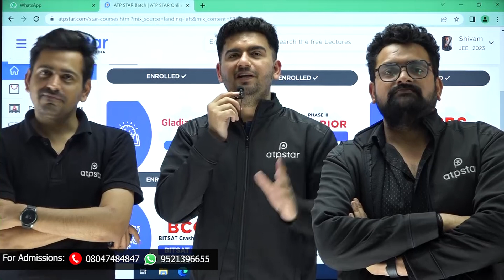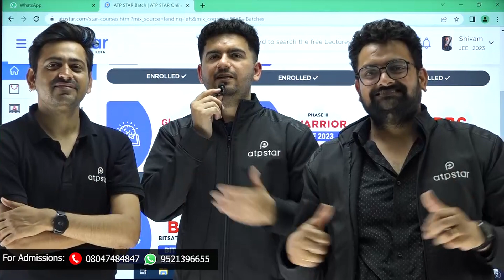Surprise for 99%ile students : JEE Main 2023 Result | Vineet khatri Sir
❤️ Kindly share your result & high resolution picture at